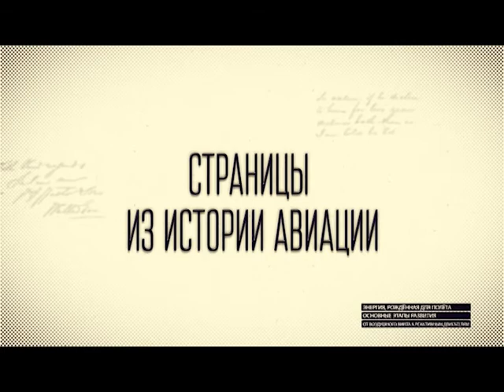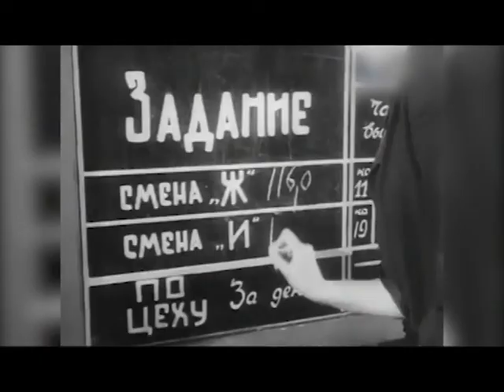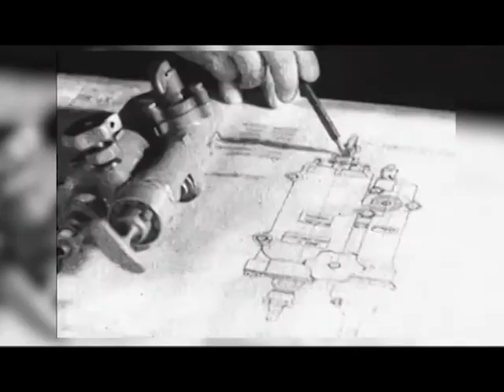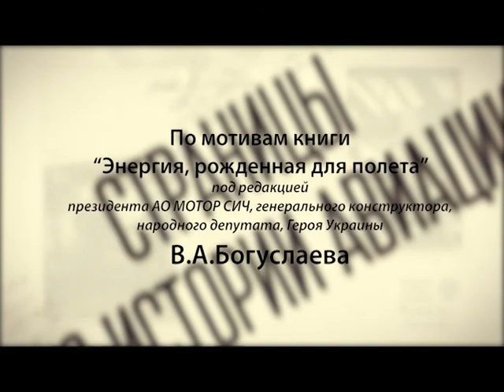СИА №34 Вторая мировая и прорыв отечественной авиации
Период второй мировой войны для отчественной авиации стал прорывом. Превосходство немецко-фашистских захватчиков как на земле так и воздухе в 1941 году было неоспоримо. Немецкие войска молниеносно продвигались вглубь тогдашнего СССР, захватывая и оккупируя города. Эта участь постигла и Запорожье. Правда заводы успели эвакуировать и переместить в тыл. Авиационная промышленность в Запорожье была представлена мощнейшим на тот период времени, да и сейчас моторостроительным заводом №29, ныне именуемом МОТОР СИЧ. Он вместе с инженерами и работниками переехал в Омск, где беспрерывно заработал всего спустя несколько недель после переезда. Чтобы противостоять высокотехнологичной немецкой авиации стране советов были нужны новые самолеты, а значит новые, более мощные двигатели к ним.